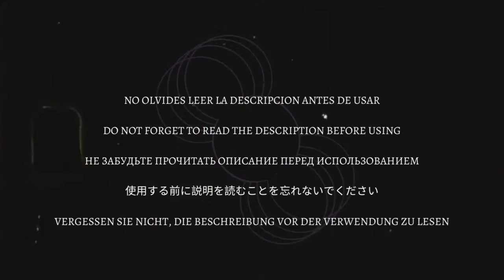Base De Rap - "Wild Is The Wind" 💣 Hip Hop Instrumental beat 2023 - Uso Libre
¡Este Beat fue producido por Invasor! Si te gusta la calidad general de este Beat HipHop , ¡presiona "Me gusta"! ¡Disfrútala!
★LEER ANTES DE USAR / READ BEFORE USING★

★REGISTERED RIGHTS / DERECHOS REGISTRADOS★
➤No use este instrumental sin autorización. Do not use this instrument without authorizatio

Instrumental de Hip Hop undergraond 2022 rap caminante Beats

🔥GRATIS PARA USO SIN FINES DE LUCRO, POR FAVOR AVISE PRIMERO.

En este canal puedes encontrar Free Boom Bap Type Beat 2020
(В этом канале вы можете найти Boom Bap Type Beat Free ) Gran variedad de beats para escoger, tu decides Boom Bap Type Beat Free o Boom Bap Lo-Fi (инструментальный) sígueme en las redes sociales, de esta manera aportaras mucho a mi proceso.